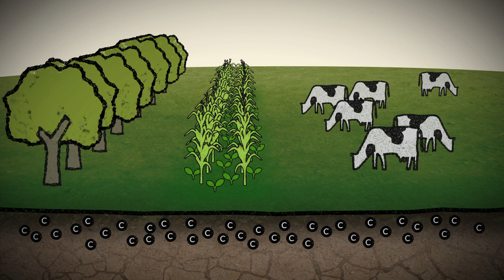La semaine verte | L'agriculture régénératrice dans la mire des géants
Des multinationales de l'agroalimentaire s'intéressent de plus en plus à l'agriculture régénératrice. Pepsi Cola, Cargill, General Mills, ces entreprises ont annoncé des projets couvrant des millions d'hectares sur la planète. En Saskatchewan, une jeune agricultrice prend part à un projet pilote avec le géant des céréales General Mills et constate les impacts sur sa ferme.

[6e partie sur 7 de notre grand dossier sur la santé des sols]

journaliste : Catherine Mercier
réalisateur : André Raymond